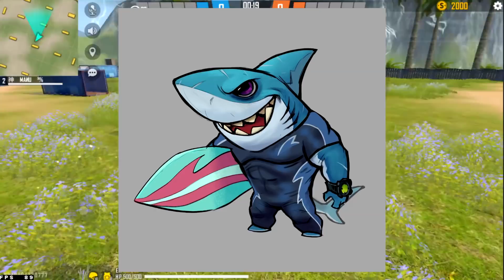🔥NUEVA AGENDA SEMANAL DE FREE FIRE - PASE en DESCUENTO ORO y DIAMANTE ROYALE PRE ORDEN Y MAS 🤯